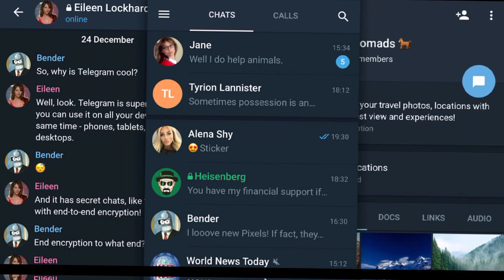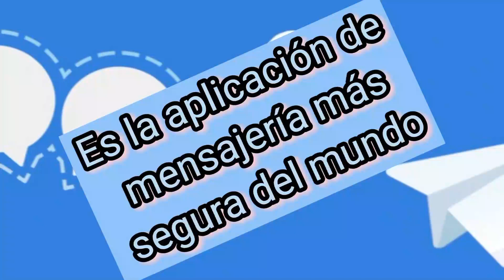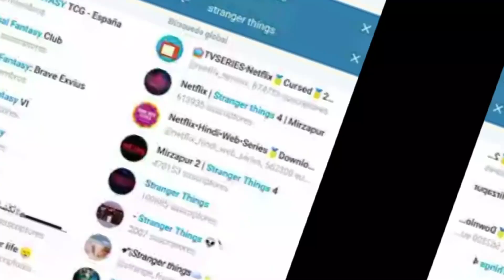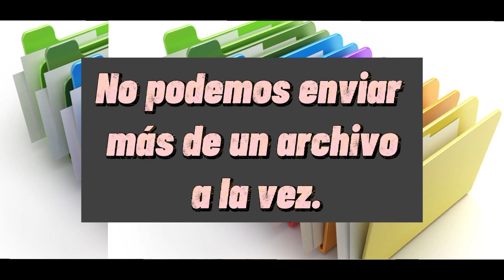Telegram / Ventajas y Desventajas